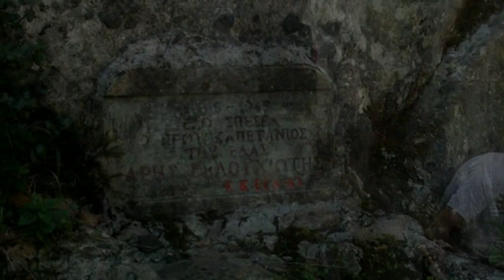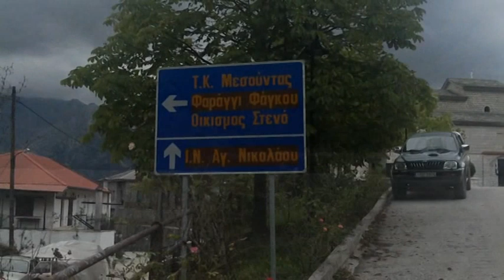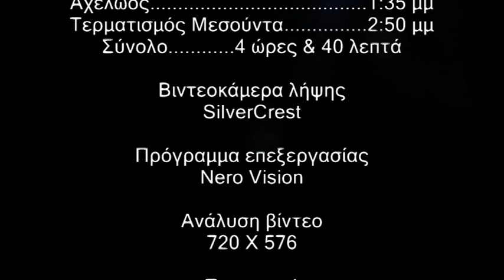Μεσούντα-Φαράγγι Φάγκου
Ορειβατική εξόρμηση με τον ΕΟΣ Πρέβεζας πραγματοποιήθηκε την 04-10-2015 από την Μεσούντα Άρτας στο Φαράγγι Φάγκου (μνημείο Άρη Βελουχιώτη).